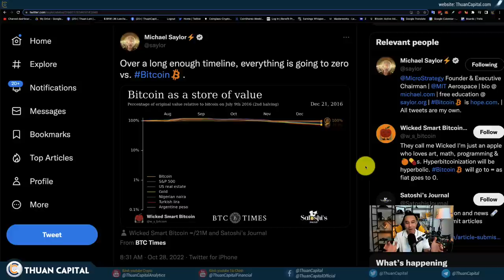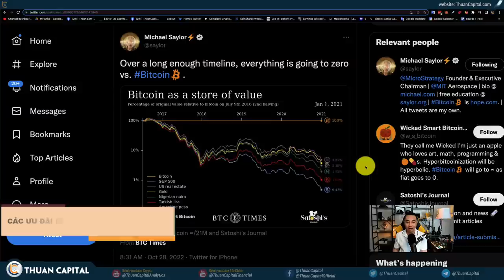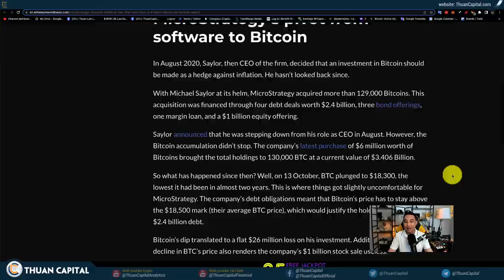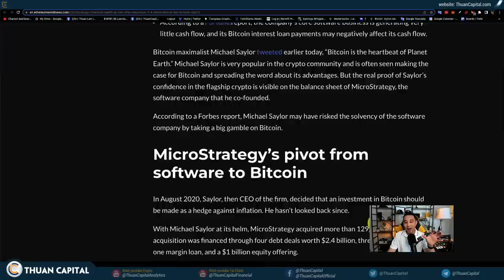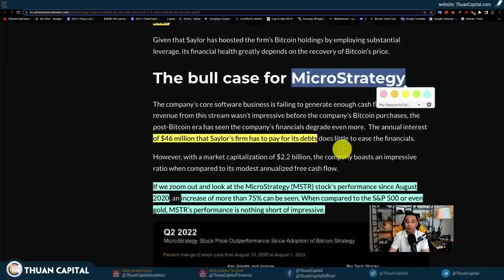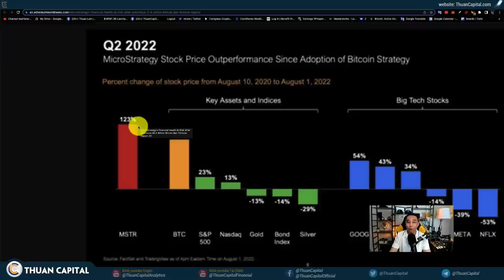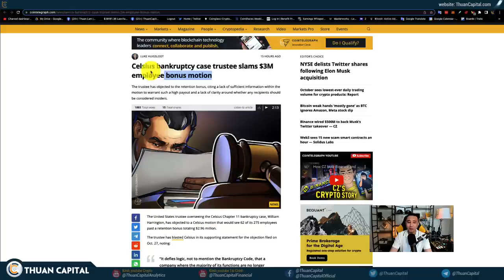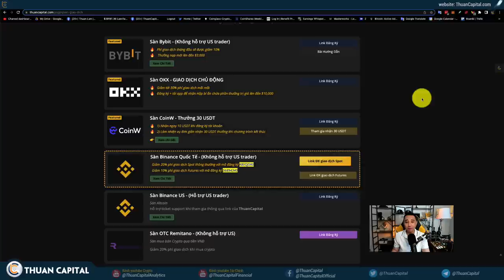1448 (Part 3) - Bitcoin Có Phải Là Tài Sản Tốt Nhất? | Khả Năng Michael Saylor Dump BTC